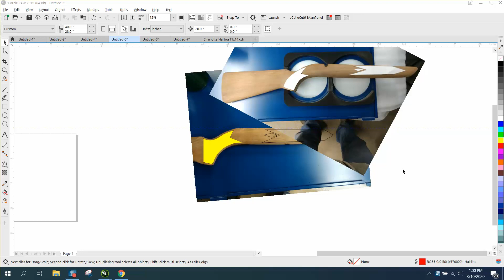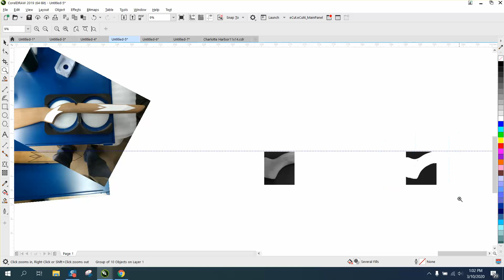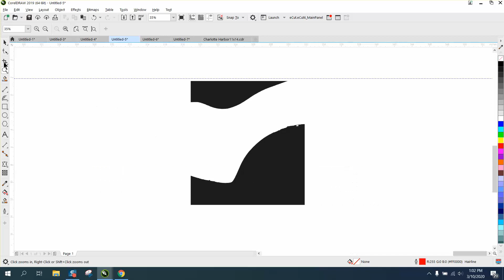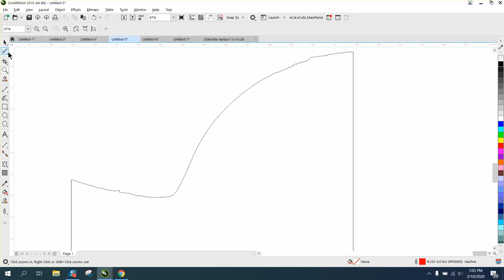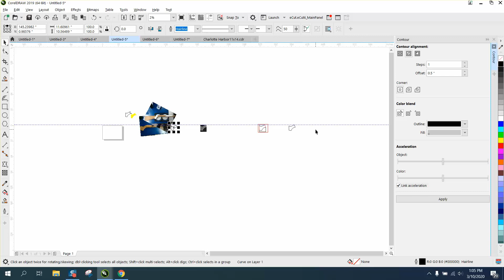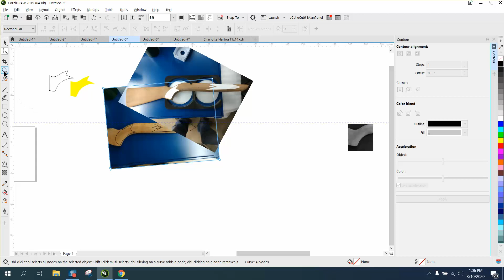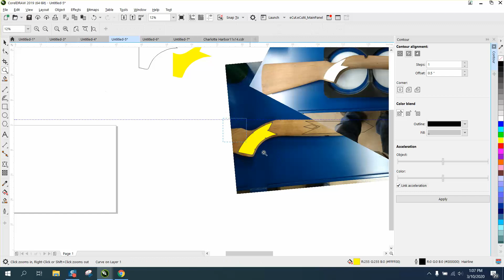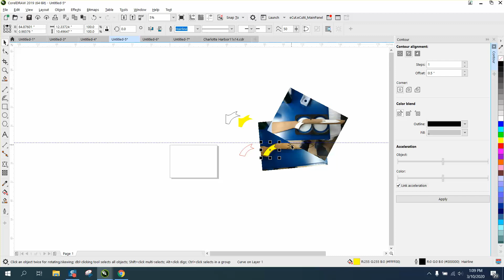Corel Draw Tips & Tricks Gun Stock Checkering Part 3